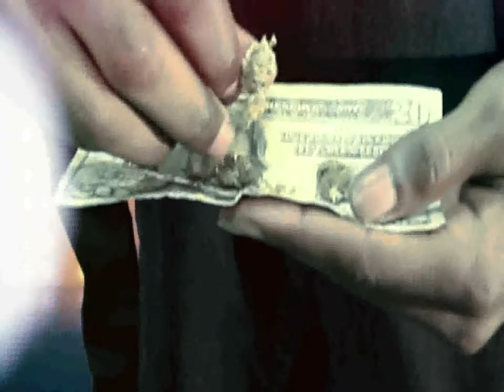PFL BADLUCK Y.A. VEGAS - WE MADE US.mov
we made us dvd. FREESTYLE